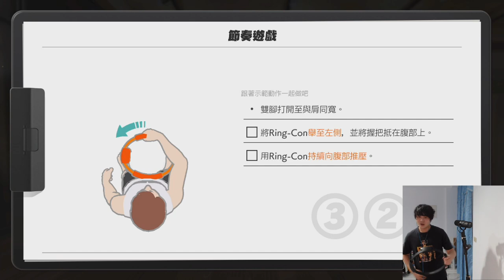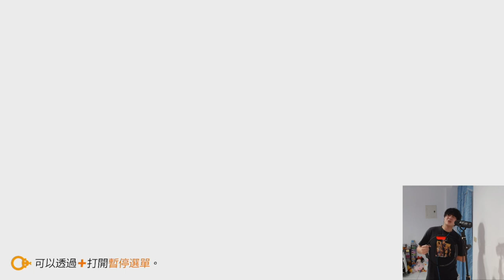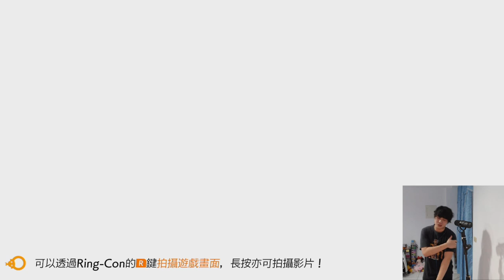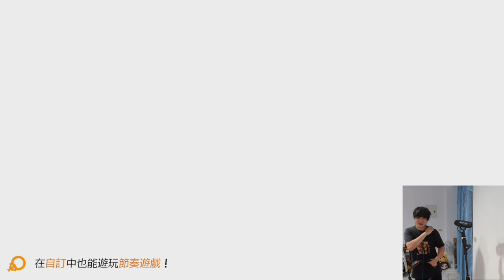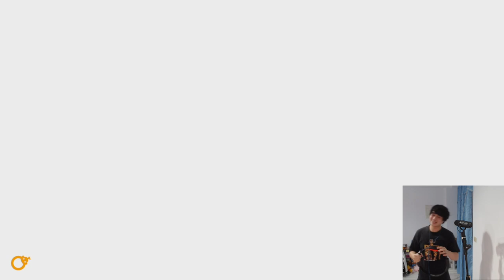我怎麼會有這種想法!! 腹部加腿部怎麼可能會比較輕鬆!! | 真的不行了!! 明天開始回歸冒險模式吧!! - Switch遊戲 健身環大冒險 - Ring Fit Adventure《哲平》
原本想說要讓手部跟腿部休息的
結果選擇了腹部加腿部的節奏挑戰
直接一個累到一個爆炸阿
而且也是會用到手部阿!!
我怎麼會有比較輕鬆的這種想法呢QQ
明天開始回歸冒險模式吧!!

遊玩遊戲:  健身環大冒險 - Ring Fit Adventure
參與同伴：努力的哲平
音樂來源 : 健身環大冒險 - Ring Fit Adventure